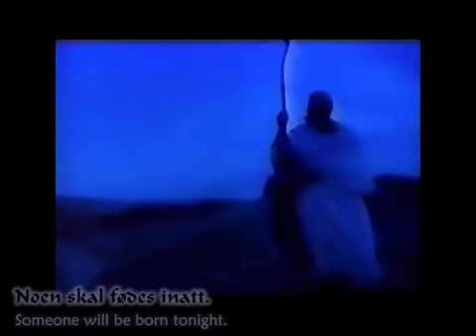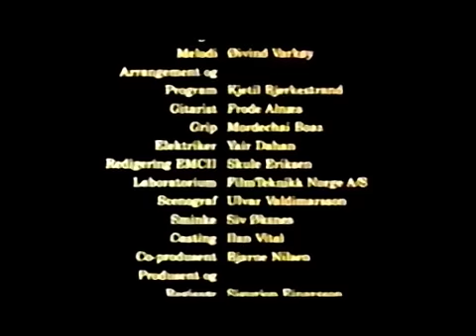MORTEN HARKET - Natten [official music video w/ lyrics subtitles (NOR/ENG)]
The official music video for the song "Natten (=The Night, Silent Night)", from the album "Poetenes Evangelium (1993)" sung by Morten Harket. (words by: Jens Bjørneboe / music by: Øivind Varkøy). The poem was chosen from the anthology titled as "Poetenes Evangelium : Jesu Liv i Norske Dikt (=The Gospel of the Poet : Jesus' Life in Norwegian Poetry)" by Håvard Rem.

I tried to make the vid look & sound clearer... Though the image is still blurry, the sound was replaced with its ALBUM ver.** And I added the lyrics in Norwegian & English*** as subtitles

**Since the single ver. (or video ver.) has the strings part during the introduction once more than the album's ( I don't own neither of the single ver. nor high quality sound of video version...), I wanted to add something to avoid 15 seconds of silence - then reminded that the video for 'Salome' started with the thunder.
So, I brought the sound of thunder from a-ha's 'Crying in the Rain' again, and attached it to the beginning of the album ver. of this song. ...Sorry about that!

The original sound with the video had a few times of refrain of the organs which are the same as what you can hear in the beginning of the album version.

*** To find what the original Norwegian lyrics mean, I referred to some websites like the one introducing Jens Bjørneboe's works & fansites - and used some online dictionaries.  If there were any incorrect descriptions in English subtitles, please excuse me for my misunderstandings.

Hope you enjoy, anyways!

Hmmm... this video looks SO BLUE... To me, the people in this vid look like someone(s) from the movie Avatar... oops... XD